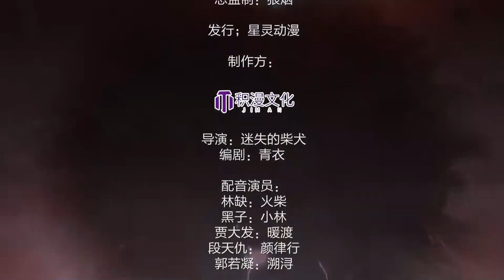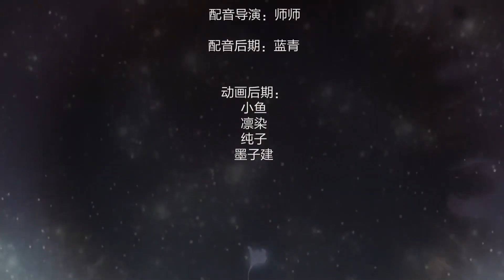Rebirth: I am the Heaven God S2 EP 42 MULTI SUB 1080P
重生之我是大天神
D